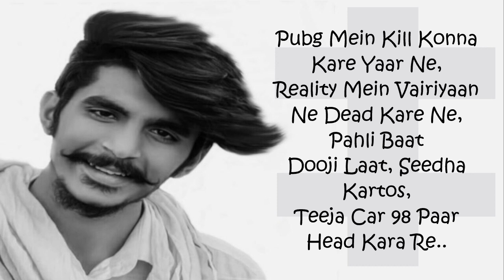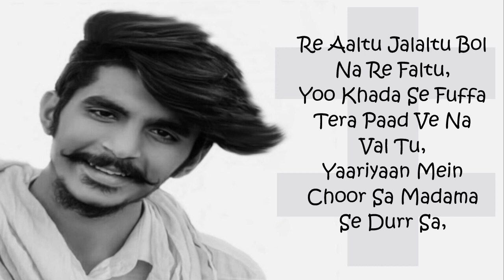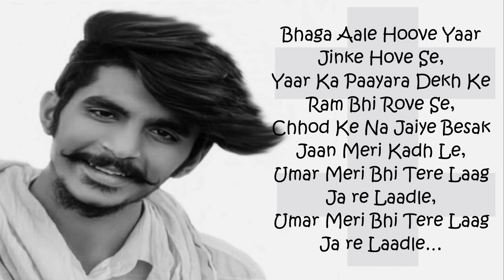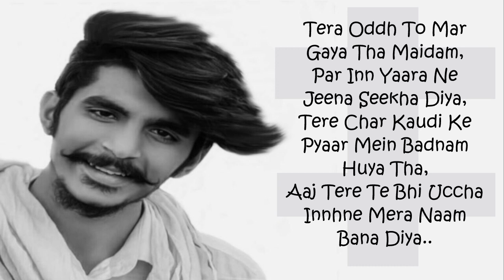KASOOTE(DESI PUBG) LYRICS || GULZAAR CHANNIWALA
my videos are only for entertainment
SONG - DESI PUBG -- KASOOTE
SINGER-GULZAAR BHAI CHANNIWALA

LYRICS-
Pubg Mein Kill Konna Kare Yaar Ne,
Reality Mein Vairiyaan Ne Dead Kare Ne,
Pahli Baat Dooji Laat Seedha Kartos,
Teeja Car 98 Par Head Kara Re..

Le Ke Tattu Chaar Hooje Activa Sawaar,
Manne Thaane Ka Tu Rakhiya Re Vaham Naa..

Yoo Gamma Aale Dhinga Ka Se Zone Ladle,
Tere Pubg Ki Game Na,

Ha..Haa..
Bhai Re…Bhai Re..Bhai Ree…

Aaa…Aaa…Aaaa..
Aaltu Jalaltu Bol Na Re Faltu,
Aaltu Jalaltu Bol Na Re..Bol Na Re…

Re Aaltu Jalaltu Bol Na Re Faltu,
Yoo Khada Se Fuffa Tera Paad Ve Na Val Tu,
Yaariyaan Mein Choor Sa Madama Se Durr Sa,
Jidde Gamma Aale Worldwide Meshoor Sa,
Jidde Gamma Aale Worldwide Meshoor Saa..

Gaadiyan Mein Base Gurad Dave Tere Yaar Ki,
Delhi Wala Route Bas 150 Dopahar Ki,
Chhaniwa;e Yaaruyan Pe Jaan Bhi Loota Jaaye,
Re Baby Sohna Aali Khaani To Khani Di Chaar Ki..

Ghani Shyaan Pattu Baith Ke Na Chhate Ladle,
Shyaan Patti Baith Na Chhate Laadle…

Re Gamm Ke Landoor Ke Tu Face Karega,
Je Bhujangiyan Mein Jaan Ta Ae Wadde Laadle,
Aeee…Aaaa…Aaa…Aa.a…Ooo..

Gaddiye Ki Beat Baaje,
Ghamm Ghamm Ghamm,

Gaddiye Ki Beat Baaje Hole Re Repeat,
Dada Lakhmi Ke Touch Karun Feat Re..

Re Tera Bob Maarle Bhi Firre Nachta,
Haaye Re Mere Bole Aali Beat Pe,

Bhaga Aale Hoove Yaar Jinke Hove Se,
Yaar Ka Paayara Dekh Ke Ram Bhi Rove Se,
Chhod Ke Na Jaiye Besak Jaan Meri Kadh Le,
Umar Meri Bhi Tere Laag Ja Laadle,

Tera Oddh To Mar Gaya Tha Maidam,
Par Inn Yaara Ne Jeena Seekha Diya,
Tere Char Kaudi Ke Pyaar Mein Badnam Ho Gaya Tha,
Aaj Tere Te Bhi Uccha Innhne Mera Naam Bana Diya..

Aur Jis Yaar Ke Sirr Pe Tu Aukat Dikh Rahi Se,
Usne Bhhi Chhutkiyan Mein Sulat Deynge,
Aarre Ye Gamma Aale Se Haann..Haa,
Raat Mein Game Palat Deyenge…
Ram..!!
Ram…!!

Chaaniwala Aala Gaam Gulzaar Mera Naam,
Diya Chhoriya Pe Dil Claim Na,
Na…Na…Na…Na..

Yo Gamma Aale Dhinga Ka Se Zone Ladle,

Haa…Haa…
Bhai Re…